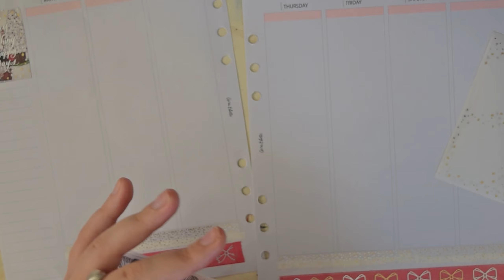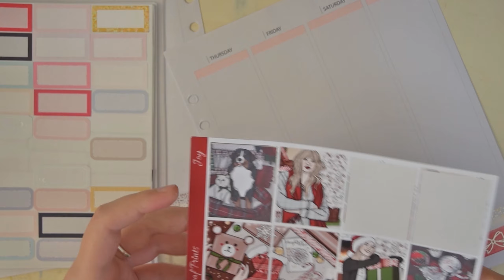cook with me FAIL! & weekly plan with me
personal instagram: pialaplaca
bookstagram: piaspages